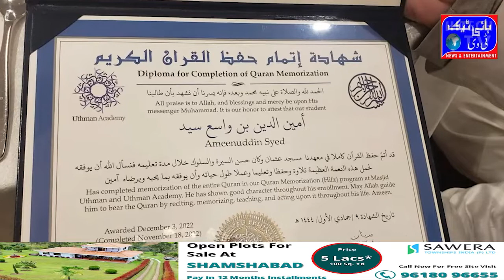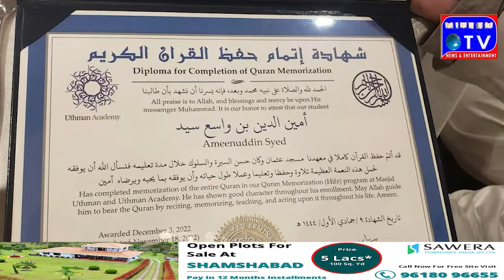Chicago A unique recitation of the Holy Scriptures in Chicago